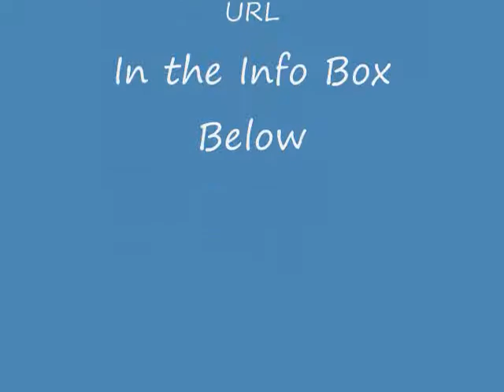Sister N Law's BC Part 3